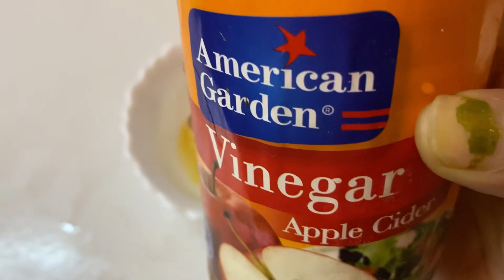ত্বক উজ্জ্বল ফরসা ও টাইট হবে ১0 মিনিটে ||ওপেন পোরস একেবারেই চলে যাবে ❣️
Wellcome to RupaDutta diy homemade.This is my channel where I share skin and hair care.